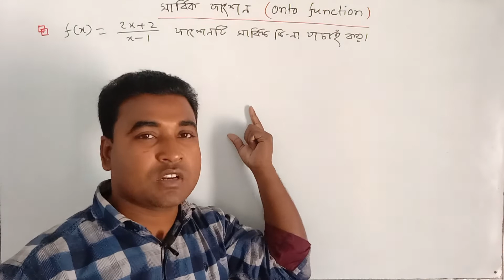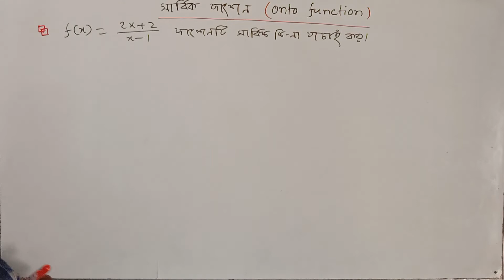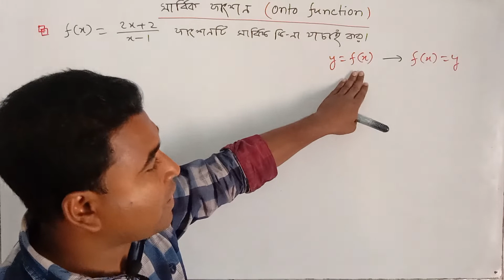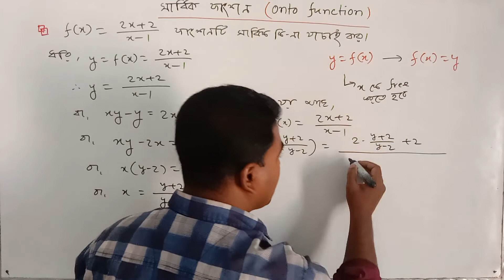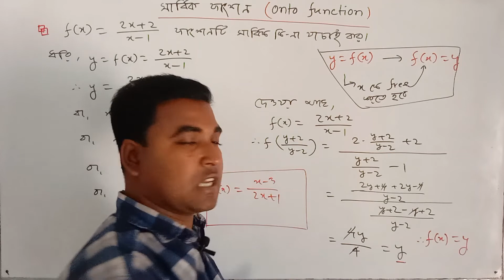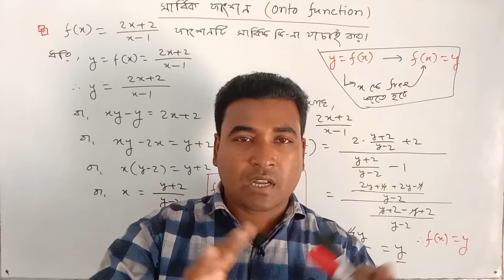সার্বিক ফাংশন বা অনটু ফাংশন নির্ণয়। how to prove onto fonction। Nazmul Sir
সার্বিক ফাংশন নিয়ে যাদের ভীতি কাজ করে তাদের জন্যই এই ভিডিও।

 ভিডিওটি না টেনে সম্পূর্ণ দেখলে অবশ্যই উপকৃত হবে।